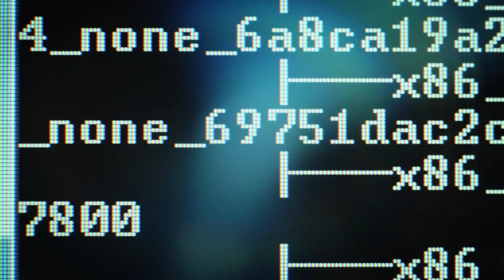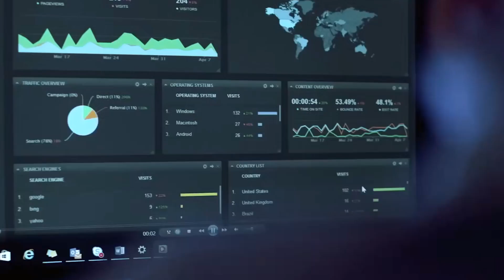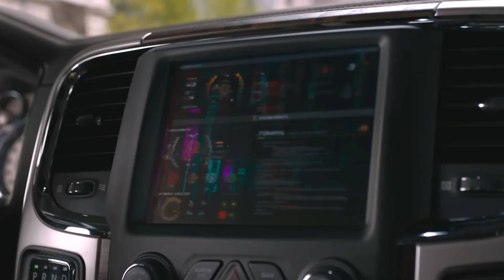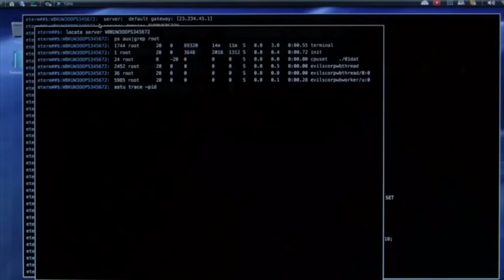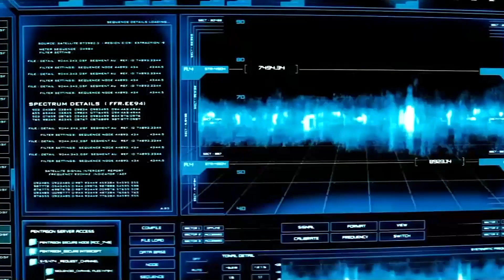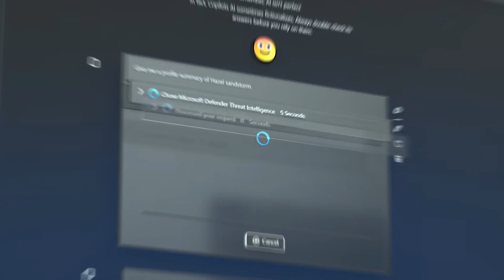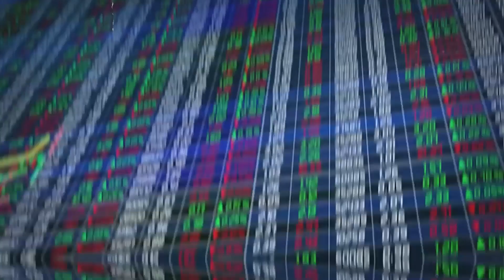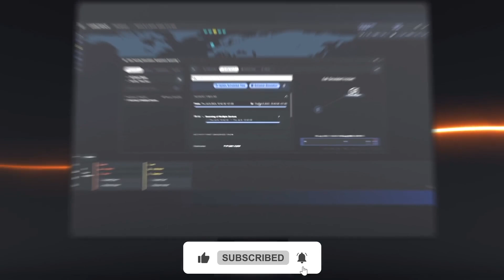Is AI Spying On You Right Now?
The rise of AI cybersecurity is transforming the digital battlefield. From AI detecting cyber threats in real time to machine learning systems defending against hackers, artificial intelligence is becoming the ultimate shield in the cyber world.

In this video, we’ll explore:
✅ How AI is revolutionizing cybersecurity
✅ The role of machine learning in stopping cyber attacks
✅ The future of AI vs hackers
✅ The risks of AI being used by cybercriminals
✅ Real-world examples of AI cybersecurity tools

As cyber threats grow more advanced, AI-powered cybersecurity is no longer optional—it’s the future. Stay ahead of the curve and understand how artificial intelligence is reshaping data security, digital defense, and the global fight against cybercrime.